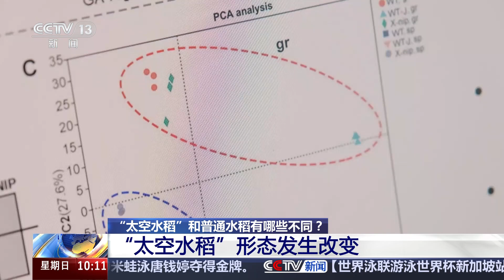[新闻直播间]中国空间站第三代“太空水稻”即将收获 “太空水稻”和普通水稻有哪些不同？ | 新闻来了 News Daily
中国空间站第三代“太空水稻”即将收获：“太空水稻”和普通水稻有哪些不同？